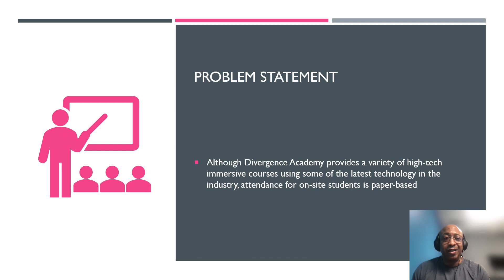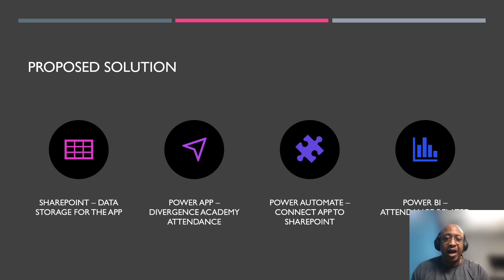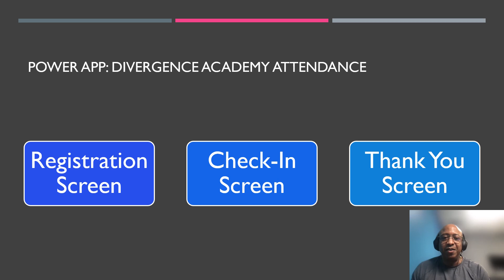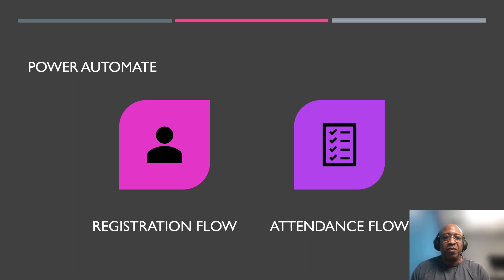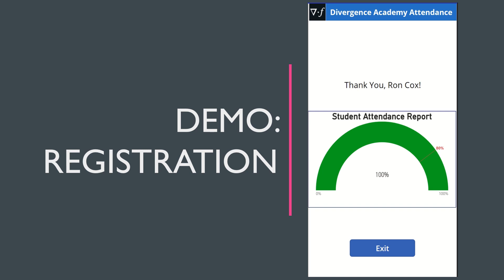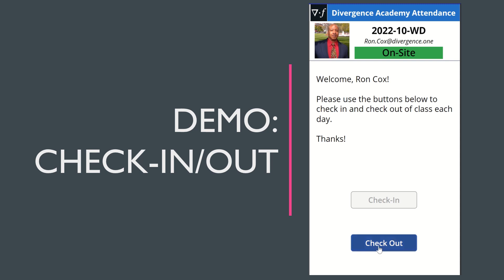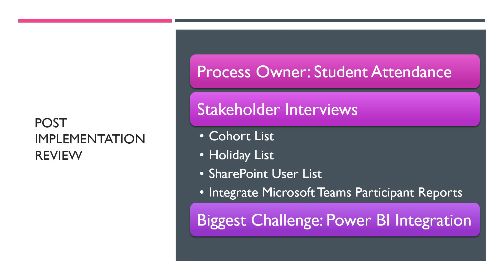Capstone 2 Divergence Academy Attendance Power Apps Ron Cox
Primary technologies: Power Apps, Power Automate, SharePoint, and Power BI